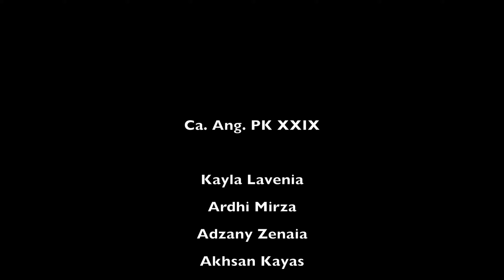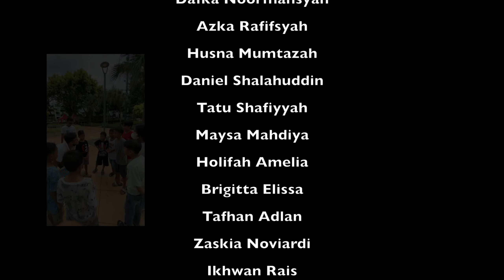The Broadway’s by Ca. Ang. PK XXIX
Halo semua! kami Ca. Ang PK XXIX SMAN 8 JAKARTA mempersembahkan The Broadway’s yang merupakan video musikal bertema menemukan mimpi untuk mencapai cita-cita. Sekian persembahan dari kami, terima kasih telah menyaksikannya bersama!

Ca. Ang. PK XXIX, KREDIBEL PROAKTIF.